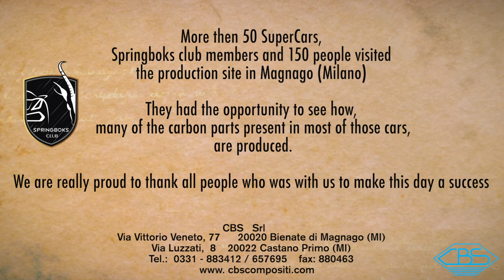Supercars - Open day at CBS Advanced Composites 25th October 2015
25th  October 2015
Open day at CBS Advanced Composites
More then 50 SuperCars , Springboks club members and 150 people visited the production site in Magnago (Milano)
They had the opportunity to see how, many of the carbon parts present in most of those cars, are produced...

We are really proud to thank all people who was with us to make this day a success

CBS   Srl
Via Vittorio Veneto, 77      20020 Bienate di Magnago (MI)
Via Luzzati,  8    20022 Castano Primo (MI)